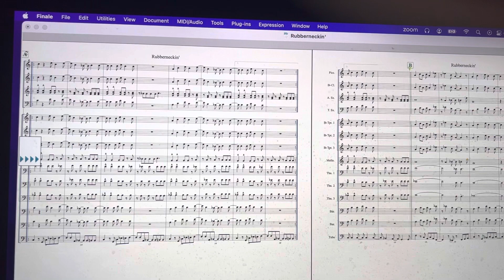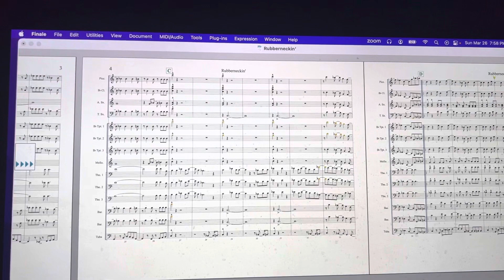Rubberneckin’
A Power Marching Band Arrangement by “The King” Elvis Presley from the movie Fred Claus.